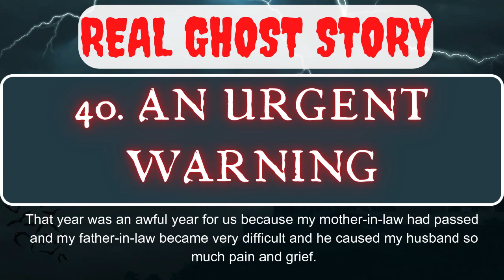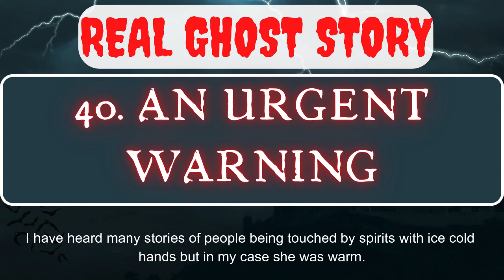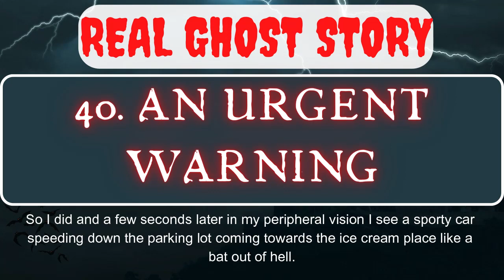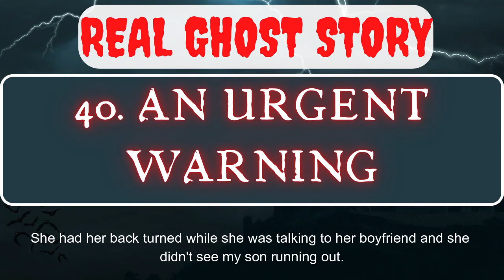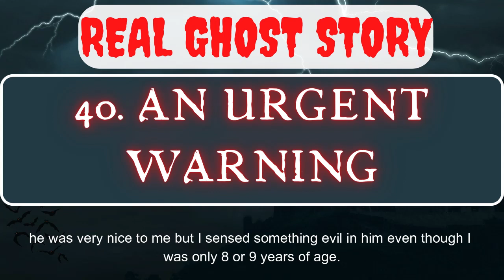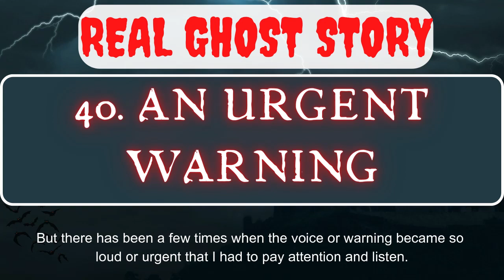REAL GHOST STORY | 40. An Urgent Warning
.40. An Urgent Warning.

We do not own these materials. Videos are created from content collected on the internet.
😀Text to Speech service: Fiverr.com/dinhtrungthanh